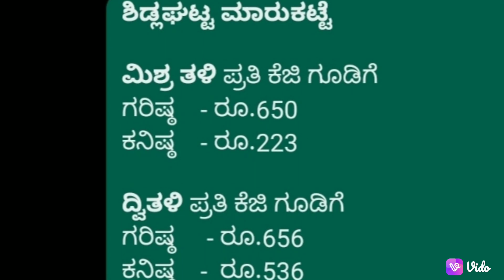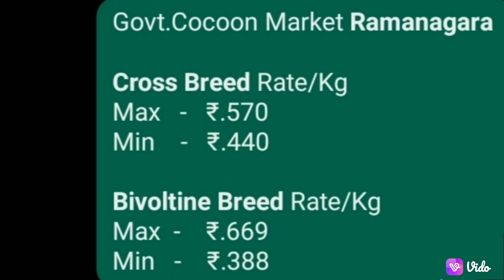Mulberry Cocoon price As on 31.03.2023 at Karnataka Govt. Cocoon Markets.